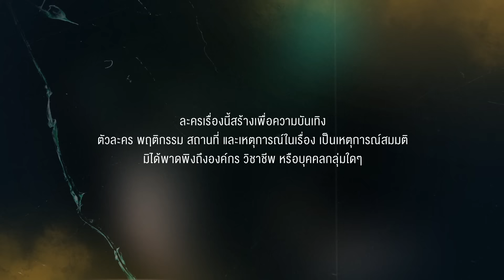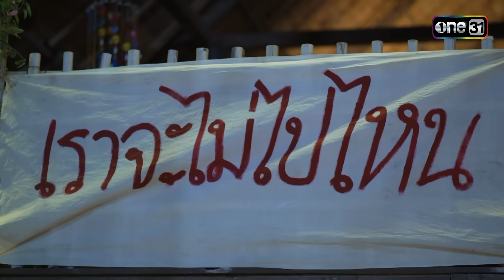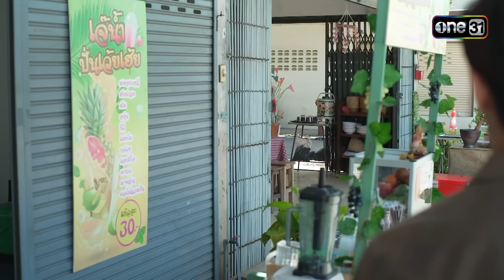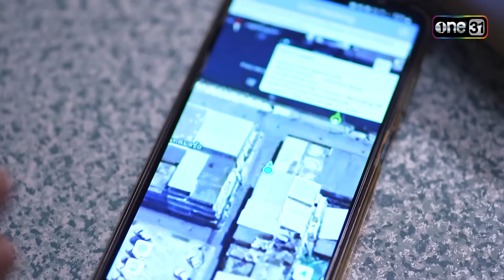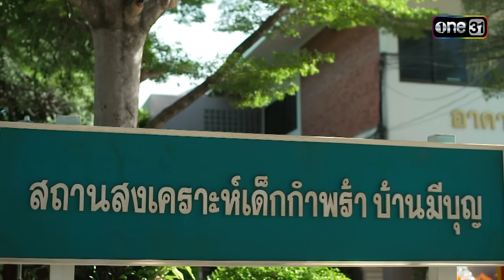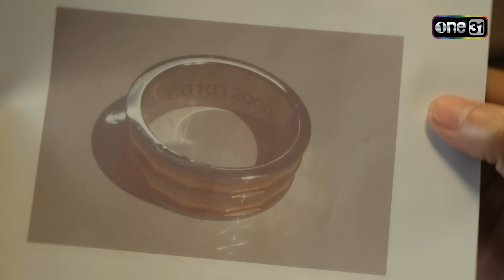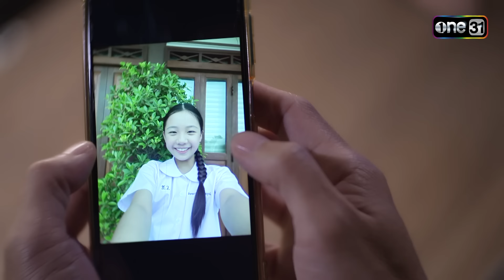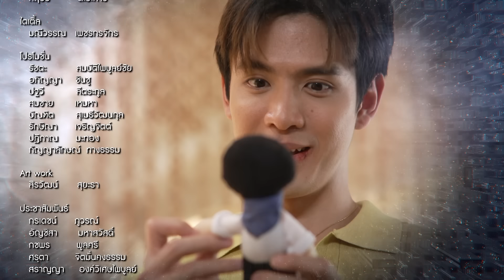(ENG SUB) Laws of Attraction กฎแห่งรักดึงดูด Ep.03 (Full Ep) | 29 ก.ค. 66 | one31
📌 Lawsofattraction กฎแห่งรักดึงดูด ทุกวันเสาร์ 20:15 น. 📺 ทาง

เรื่องราวระหว่างครูใจสลายผู้สูญเสียหลานสาว และทนายใจหินผู้ผดุงความ(อ)ยุติธรรม ซึ่งเป็นการหวนกลับมาคู่กันอีกครั้งของคู่จิ้นสุดฮอต แจม-รชตะ และ ฟิล์ม-ธนภัทร

ติณห์ (แจม-รชตะ) คุณครูที่สูญเสียหลานสาวจากอุบัติเหตุทางรถยนต์แต่กลับไม่ได้รับแม้แต่คำขอโทษจากผู้กระทำความผิด ติณห์ทำทุกทางเพื่อขอความเป็นธรรมให้กับหลานสาวจนทำให้ได้พบกับ ฌาณ(ฟิล์ม-ธนภัทร) ทนายของคู่กรณีที่มีเล่ห์เหลี่ยมรอบตัว พยายามใช้ทุกวิธีทางเพื่อชัยชนะและผลประโยชน์

งานนี้เมื่อคนหนึ่งต้องการความเป็นธรรม แต่อีกคนมองหาผลประโยชน์จากความ อยุติธรรม มุมมองชีวิตที่แตกต่างกันสุดขั้ว จะดึงดูดให้พวกเขาใกล้ชิดกันได้อย่างไร ติดตามได้ใน “Laws of Attraction กฎแห่งรักดึงดูด”